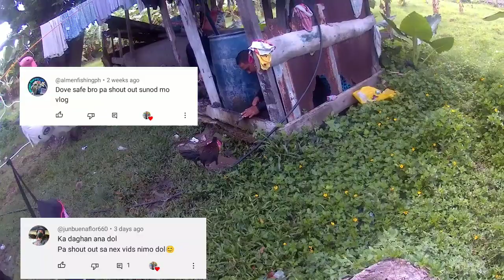dito lang pala ang mga grouper matatagpuan || spearfishing phillipines